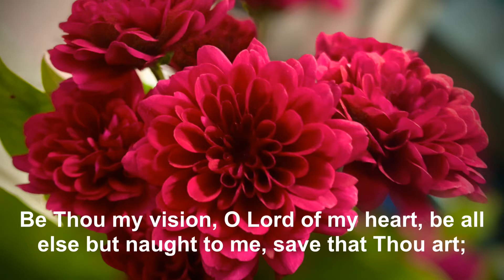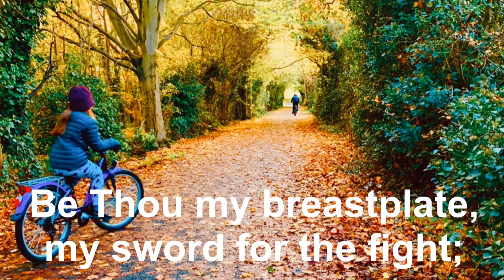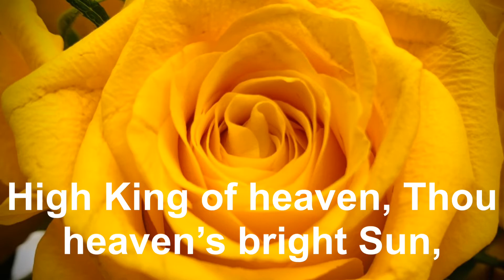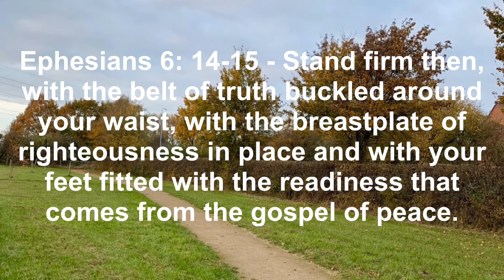Be Thou My Vision - Instrumental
The words of this hymn are based on a Middle Irish poem. The best known English version, with some minor variations, was translated by Eleanor Hull and published in 1912.  Since 1919 it has been commonly sung to an Irish folk tune, noted as “Slane” in church hymnals.  No matter where we are in life, the Lord is our light and strength.  He watches over us and stands by our side.  The words to this hymn are the perfect reminder of His love and presence.  God Bless You.